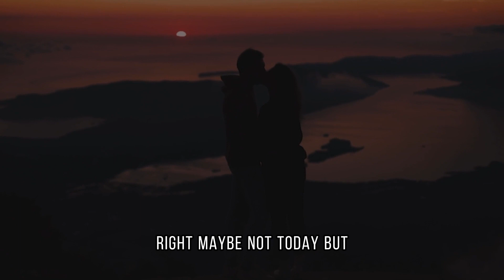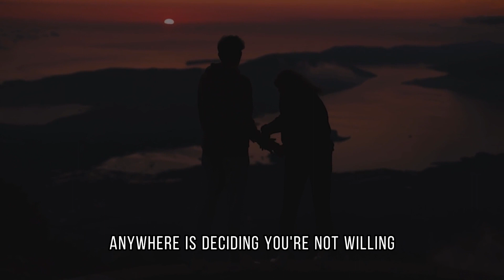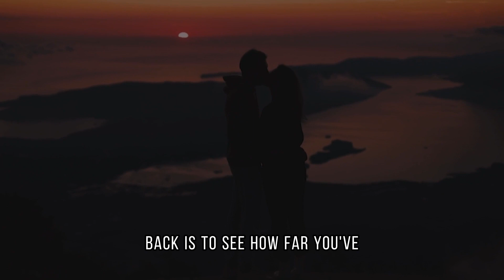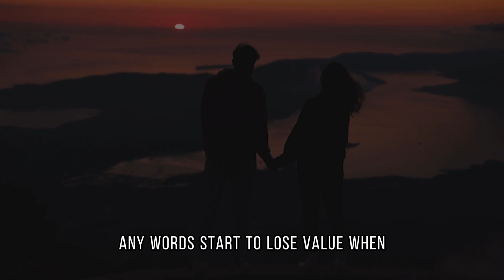Respect and Life: Unveiling the Most Powerful Quotes to Inspire and Elevate Your Journey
🌟 Dive into a world of inspiration and wisdom with our latest video, "Respect and Life: Unveiling the Most Powerful Quotes to Inspire and Elevate Your Journey." Discover a collection of impactful quotes that celebrate the essence of respect, resilience, and the beauty of life itself.

💡 In this motivational compilation, we bring you timeless quotes that not only emphasize the significance of respect in our interactions but also serve as guiding lights for navigating life's twists and turns. Allow these powerful words to resonate with your soul and instill a renewed sense of purpose and positivity.

🌈 Whether you're seeking motivation, reflection, or a boost of encouragement, this video is your source for inspiration. Join us in celebrating the profound wisdom encapsulated in these quotes and let them shape your perspective on respect and the journey of life.

🔥 Hit play now and elevate your spirit with the most powerful quotes that speak to the heart of respect and the richness of living a purposeful life.